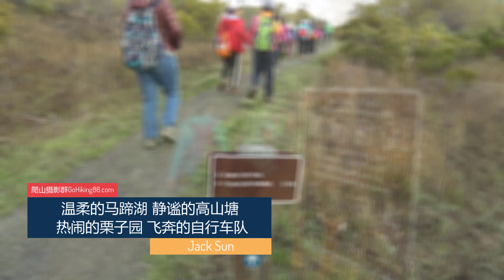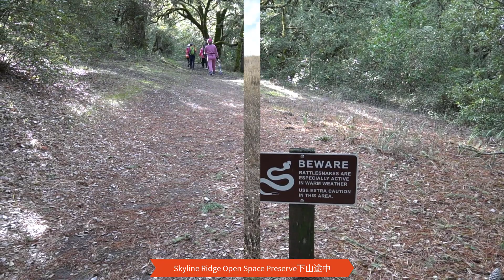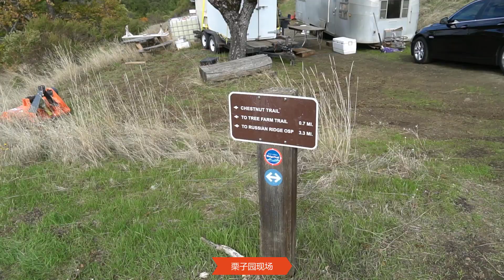温柔的马蹄湖 静谧的高山塘 热闹的栗子园 飞奔的自行车队 | Skyline Ridge Open Space Preserve & Skyline Chestnuts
Skyline Ridge Open Space Preserve是我们每年秋季采摘栗子时期的线路，主要包含马蹄湖（Horseshoe Lake）、高山塘（Alpine Pond）和板栗农场（Skyline Chestnuts）。